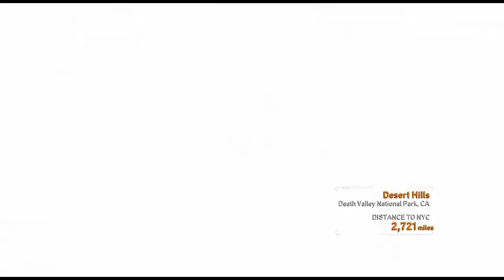Need for Speed The Run | Desert Hill Gameplay | Demo | PS3 | HD